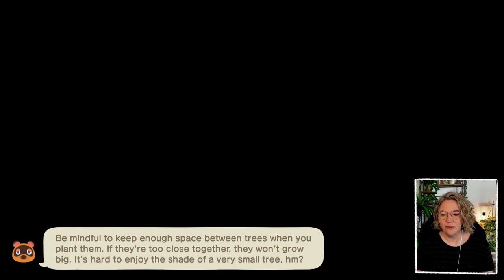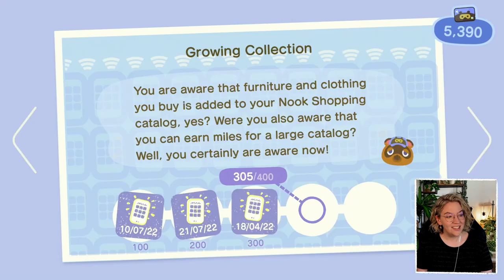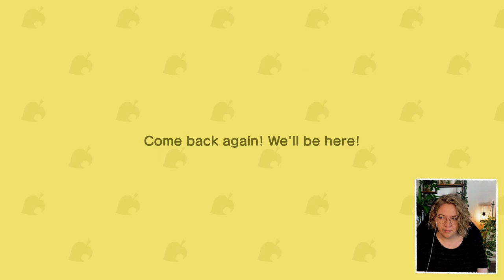Someone needs to CLEAN UP THIS MESS! 🌴 Let's Play ACNH #038